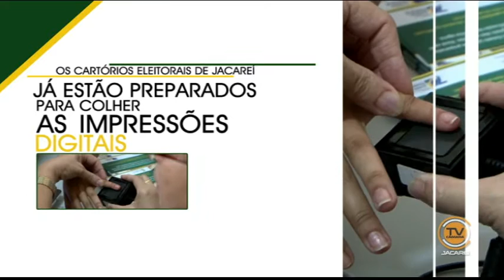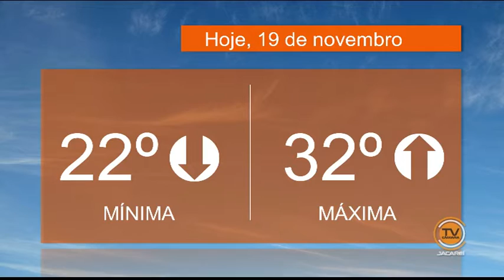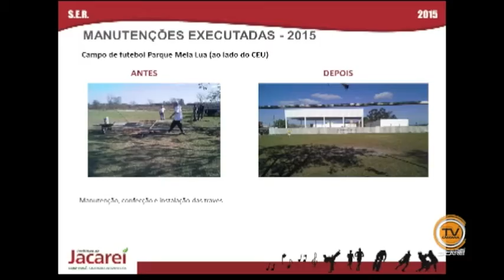BOM DIA Jacareí - 19 de novembro de 2015